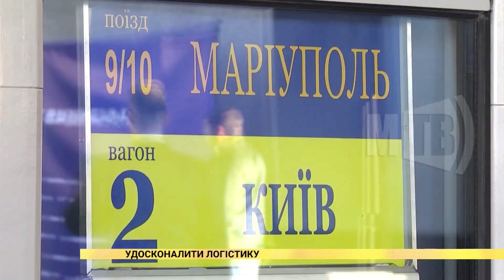Удосконалити логістику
Покращення транспортного зв’язку Маріуполя з іншими регіонами – таке завдання ставить перед собою міська влада та Уряд. На засіданні мера та Міністра Олексія Резнікова підняли тему логістичних викликів.